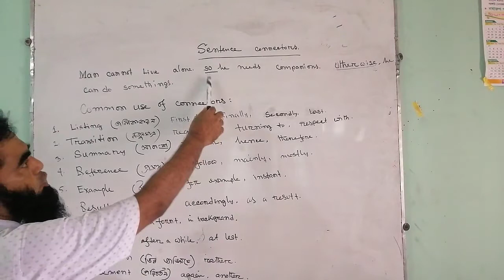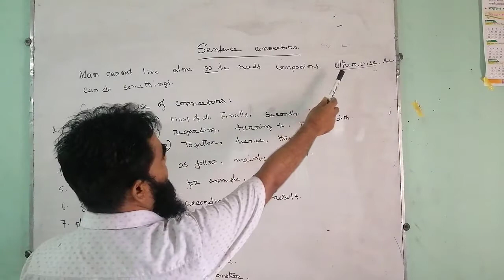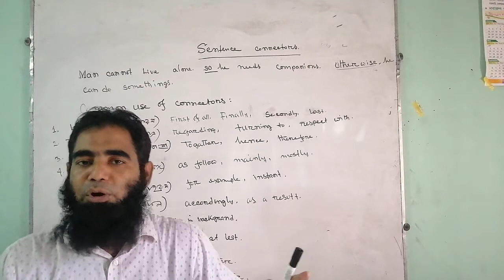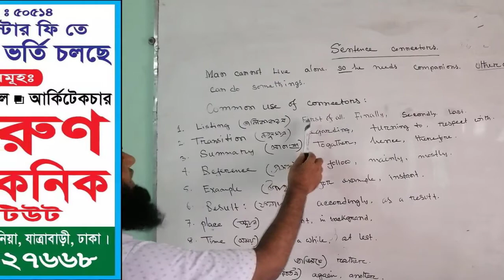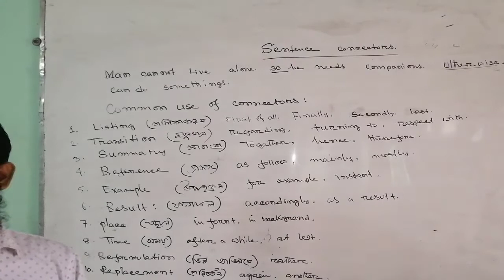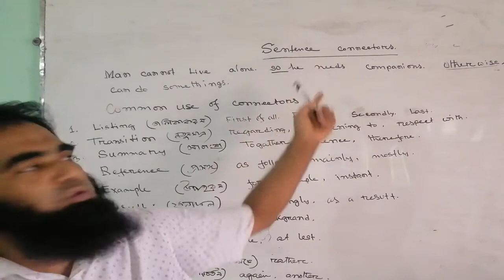Class-Nine/Ten/Vocational,Subject-English Grammar,Sentence Connectors(শ্রেণি-৯ম/১০ম/ভোকেশনাল,বিষয়-ইং